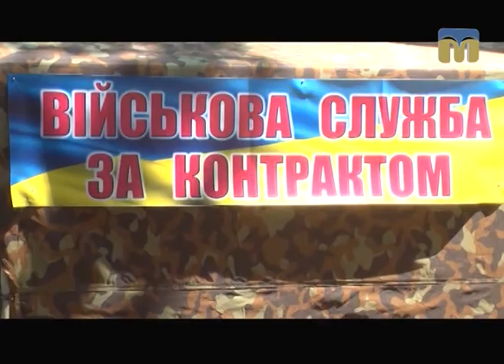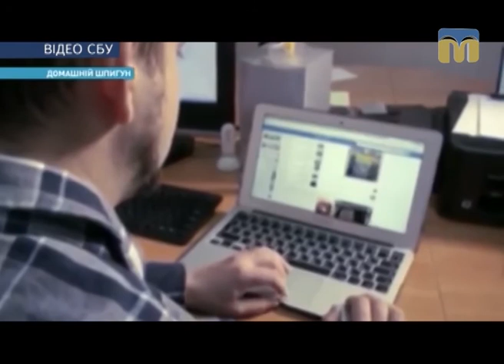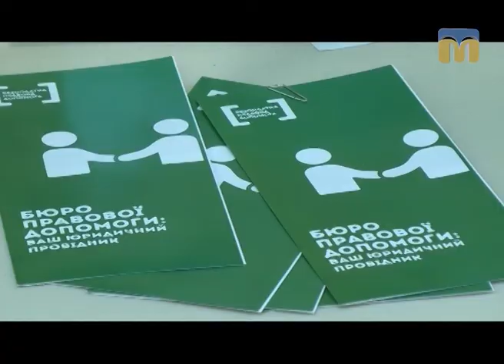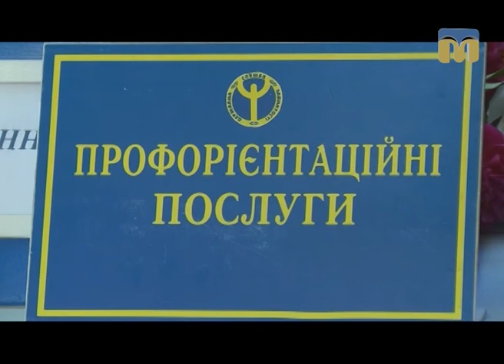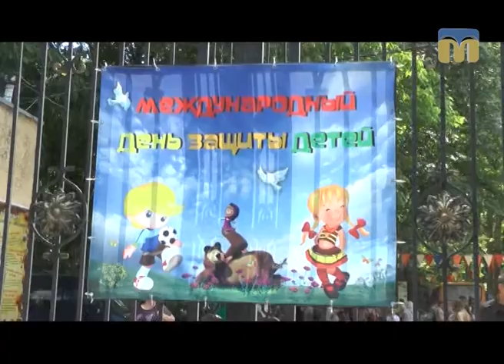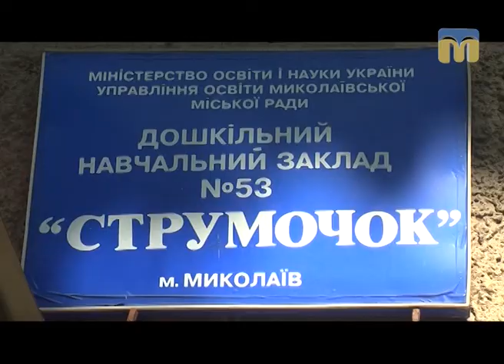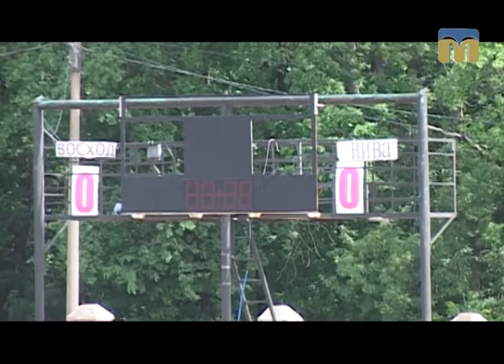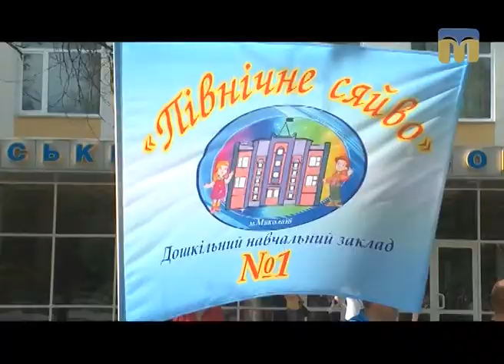Телевізійні новини Миколаївщини – 01.06.2017